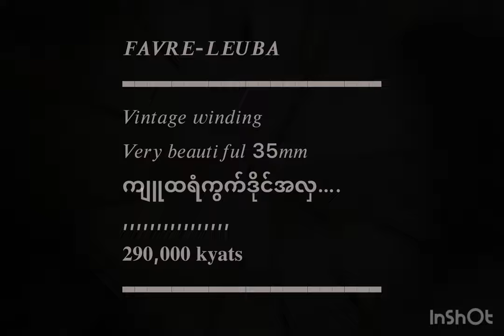𝑭𝑨𝑽𝑹𝑬-𝑳𝑬𝑼𝑩𝑨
𝑉𝑖𝑛𝑡𝑎𝑔𝑒 𝑤𝑖𝑛𝑑𝑖𝑛𝑔
𝑉𝑒𝑟𝑦 𝑏𝑒𝑎𝑢𝑡𝑖𝑓𝑢𝑙 35𝑚𝑚
ကျူထရံကွက်ဒိုင်အလှ….
𝟐𝟗𝟎,𝟎𝟎𝟎 𝐤𝐲𝐚𝐭𝐬
"𝗨𝗻𝗰𝗹𝗲 𝗭𝗔𝗡 𝗔𝗿𝘁 & 𝗪𝗮𝘁𝗰𝗵 𝗚𝗮𝗹𝗹𝗲𝗿𝘆"
  ဆိုင်ခန်းအမှတ်(၆)
  ဆူးလေစေတီအဝိုင်း
  (မဟာဗန္ဓုလပန်းခြံအရှေ့)၊ ရန်ကုန်။
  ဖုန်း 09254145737